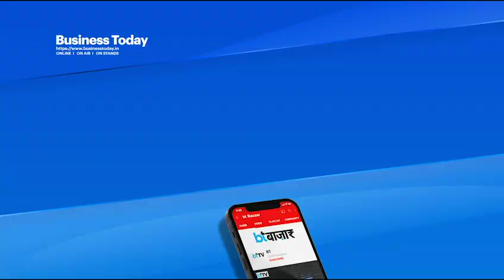Jyotiraditya Scindia का पकौड़े तलने का वीडियो Viral